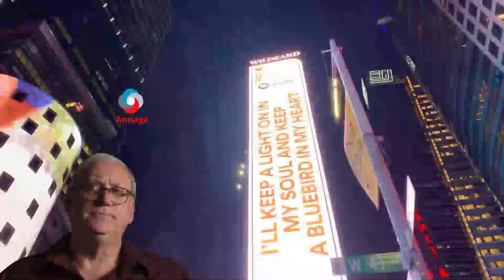DHAGARQABE FADEEXO LA KULMAY QAYBTA 1AAD